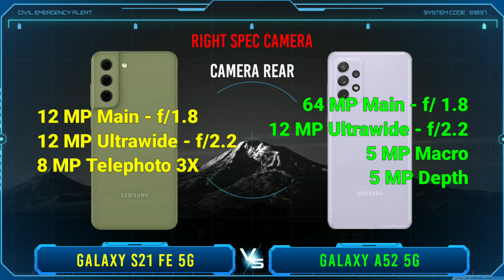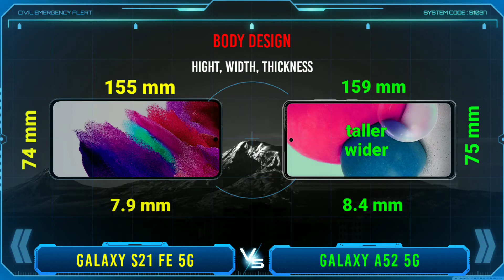Samsung Galaxy S21 FE 5G vs Samsung Galaxy A52 5G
Samsung Galaxy S21 FE 5G vs Samsung Galaxy A52 5G which one to choose? In this video I will review and compare the specifications and prices of the two cellphones, namely Samaung Galaxy S21 FE versus Samsung Galaxy A52 which features are superior and which are cheaper, so you can find out which one suits your needs and your wishes. so which one do you think is best samaung galaxy s21 fe or samsung galaxy a52